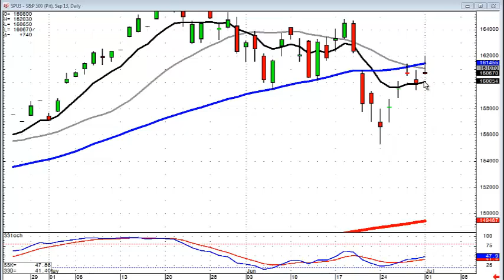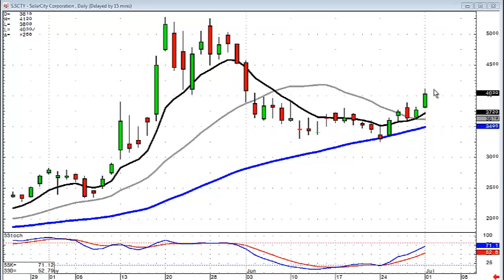candlestick forum market direction July 1, 2013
Although the markets traded higher today, a shooting star type signal in the NASDAQ and the failure to stay above the 50 day moving average in the Dow and the S&P 500 continue to put the market direction in a tentative state. As long as the markets stay above the T line, the uptrend is in progress but there are more hurdles to produce full bullish confirmation.